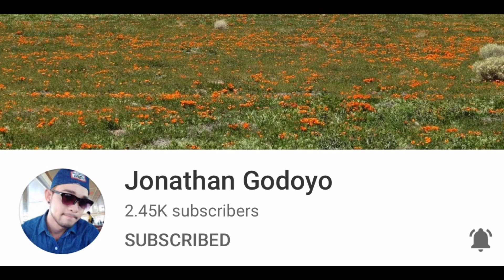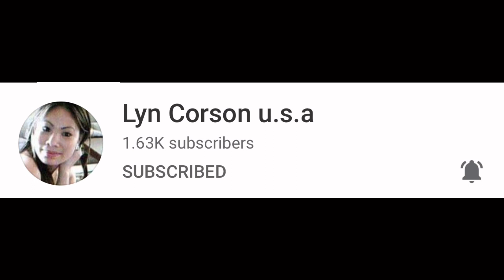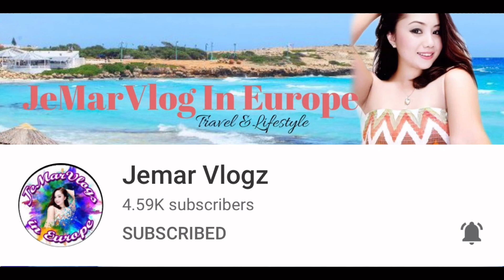Suman/Biko first time ever and flexing members